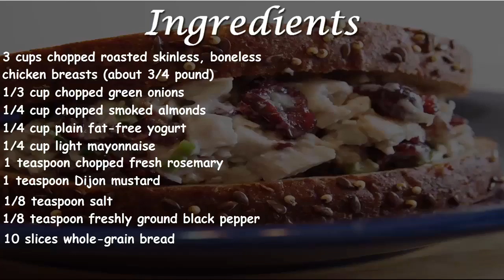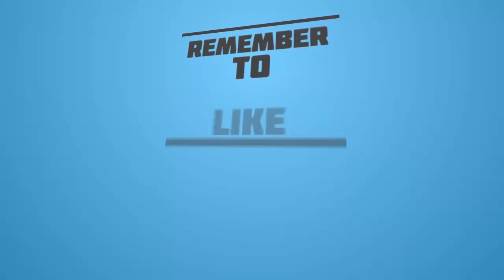Chicken Salad Sandwich Recipe | Get Chicken Salad Sandwich Recipe| Homemade Chicken Salad Sandwich